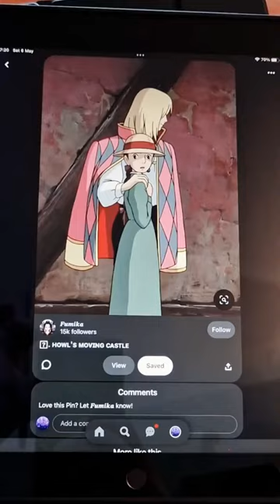Velveteena Leigh's handmade Howl jacket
Howl's Moving Castle is a beloved Studio Ghibli film that has captured the hearts of fans around the world. And what better way to show your love for the movie than by commissioning a hand made custom jacket inspired by the charismatic wizard himself, Howl?